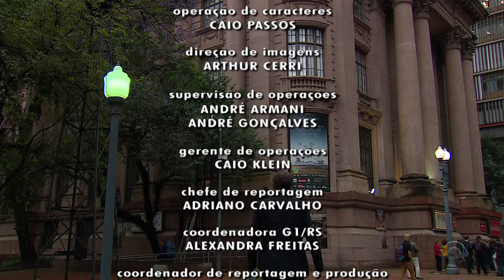Encerramento do RBS Notícias RS (18/10/2016)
RBS TV Porto Alegre - 34/12.1
Porto Alegre/RS